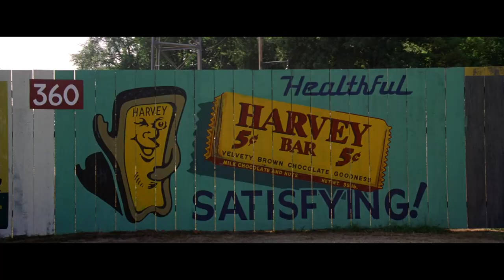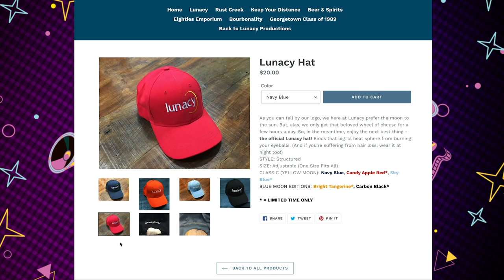Baseball in 80's Movies (80's EMPORIUM)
In honor of the start of another season of Major League Baseball, Dan takes a trip down memory lane to the baseball movie boom of the 1980's.